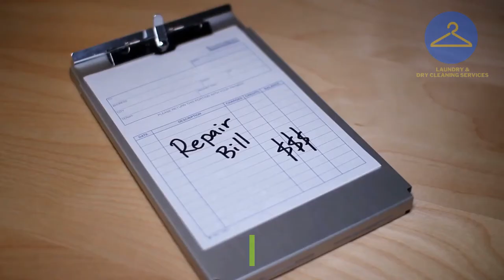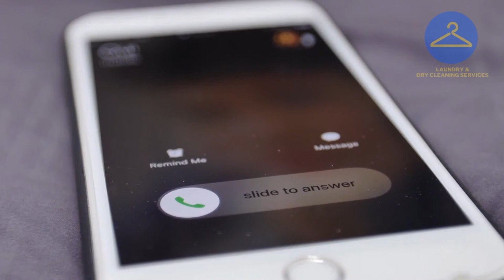Dry Cleaners Belgravia London That Do Same Day Service ★ 📞 ★★ Dry Cleaner Call Now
Our video is all about Dry Cleaners Belgravia London that do same day service subject information but we also try to cover the following subjects:
-same day laundry Belgravia
-laundry service Belgravia
-dry cleaner near me

You've reached this video clip because you have actually showed interest in Dry Cleaners Belgravia London that do same day service, this video clip will cover also: same day laundry Belgravia
 take 10 seconds to check out our short vid and learn why we are the very best choice regarding Dry Cleaners Belgravia London that do same day service...

Why not add this video to a playlist so you can view it later on.
Here are a few methods to discover the playlist page:

Under Library, click the playlist to get to the playlist page. Copy the link in your internet browser.
Note: If videos aren't appearing in an intergated playlist, the uploader may have switched off the embed alternative for some of the videos. Private videos will likewise not play in the playlist unless they've been shared with you by the uploader.

To like a YouTube video, hit like button under the video player. To undo your option, simply select the icon again.

That brings us to the end of the description, but if you want more complimentary "Dry Cleaners Belgravia London that do same day service" ideas
For Tips and General Advice, you can Visit;

Company Name ► AAAAAAAAAAAAAAAAAA
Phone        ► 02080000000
Address      ► 999 AAAAAAAAA BBBBBBBBBBBBBB CCCCCCCC DD99 9EE